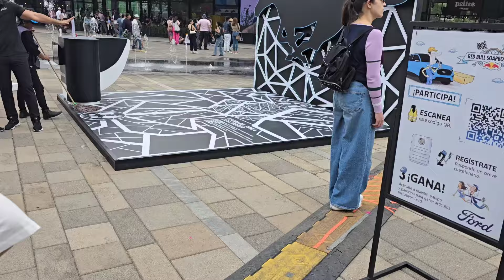Compilación del show de Red Bull Soapbox Race México de autos artesanales en parque la mexicana